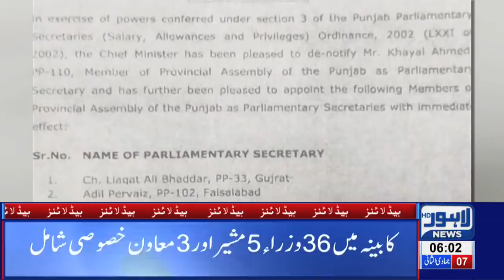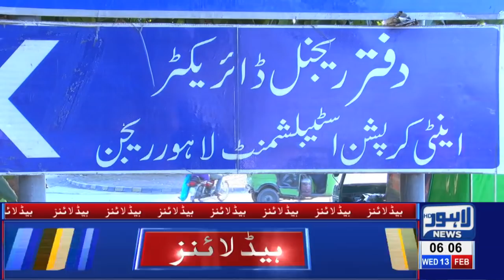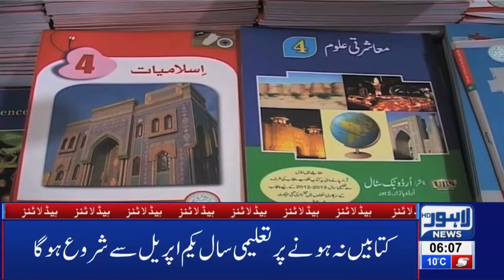06 AM Headlines Lahore News HD – 13th Feb 2019